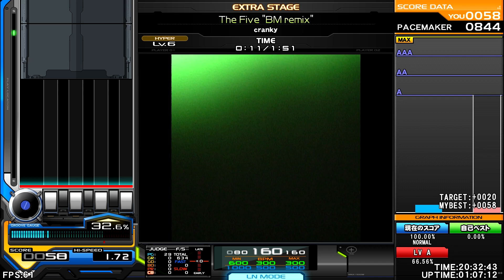cranKy - The Five ''BM remix'' [RAVE] ♫ InSaNe BMS Pack T ♫